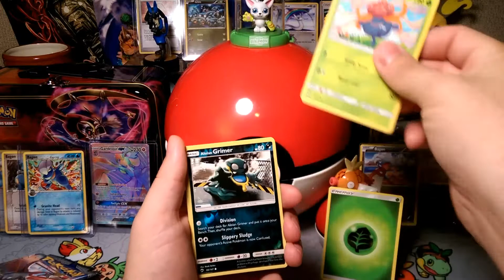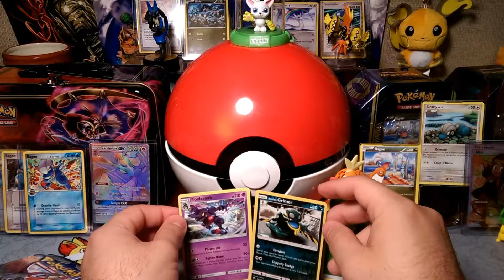PACK-A-DAYS #62 EVEN MORE POISON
Alola Dapper fans, DapperDraby here with you today to bring you another Pokémon tcg pack-a-days opening. The BUS is coming with #62 in the pack-a-day series. Let's hope it good one like yesterday. LEt's just jump into it.